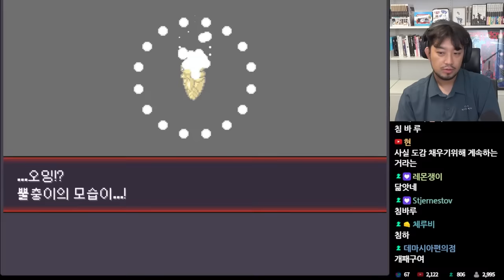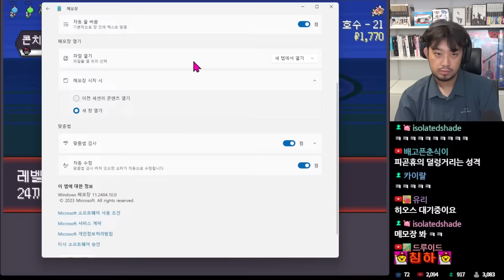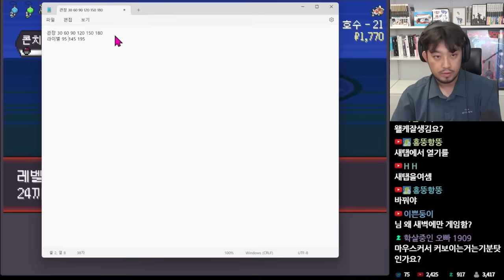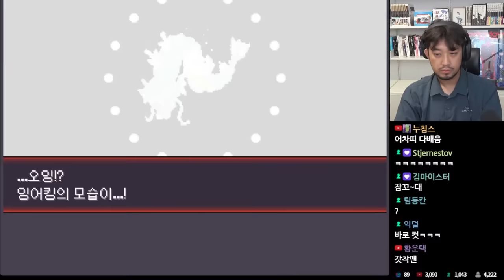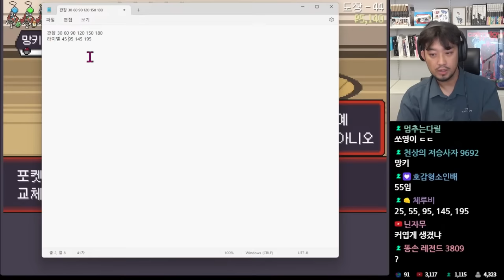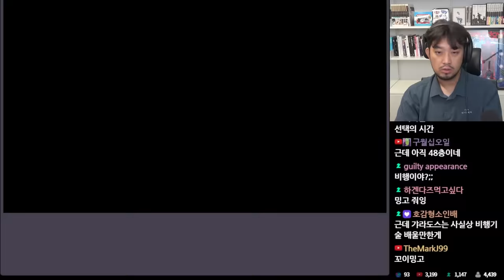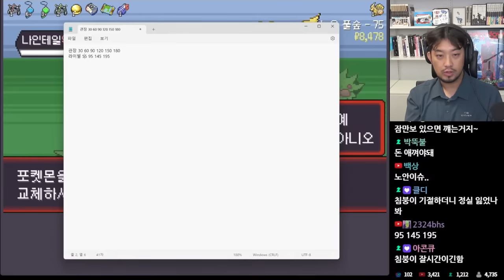포켓로그 | 6일차 결국 꺼낸 그란돈 - 풀버전